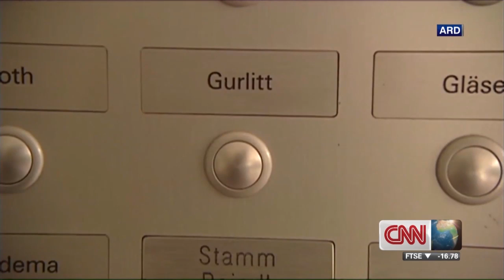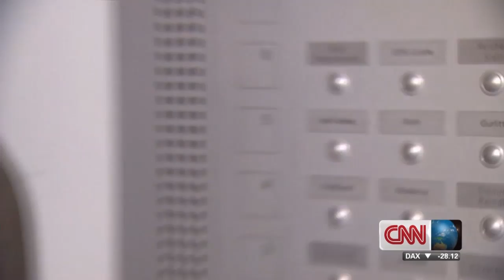Treasure trove includes Picasso and Chagall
CNN's Jim Bittermann has the latest on artwork taken by the Nazis that has been discovered in a German apartment.